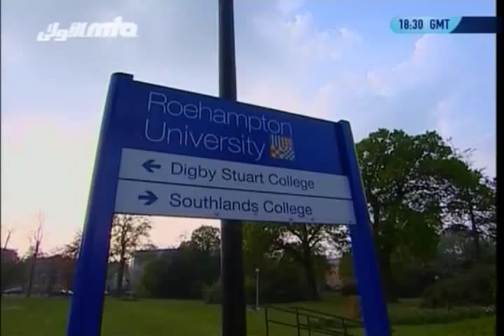Islam, a religion of peace, Roehampton University Lecture - Islam Ahmadiyya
Documenting the lecture about Islam; a religion of peace delivered by Hadhrat Mirza Masroor Ahmad, Khalifatul Masih V (Head of the worldwide Ahmadiyya Muslim community) at Roehampton University, UK on 16th April 2007. and for more videos check out online Media Library